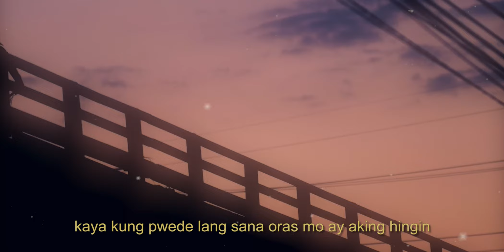Ngayon Lang To // raven (Visualizer)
Stream Ngayon Lang 'To to all music streaming platforms here:
lnk.to/raven-NgynLngTo

Composer: raven
Producer: raven & Rico Blanco
Mixed and Mastered by: Emil Dela Rosa
Executive Producer: Sony Music Entertainment Philippines